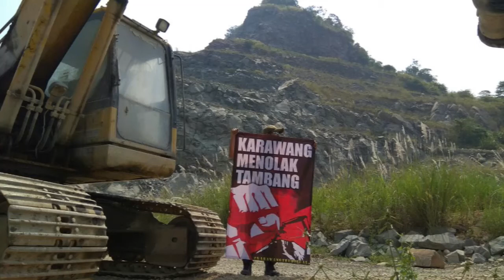PEMANJAT TEBING KAMPANYEKAN PENOLAKAN TAMBANG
BEBERAPA PEMANJAT TEBING DARI CLIMBING PARTNER KARAWANG/ JAWA BARAT/ MENUNJUKKAN AKSI TOLAK PERTAMBANGAN/ DENGAN MEMANJAT TEBING DI JALUR PENDAKIAN GUNUNG SIRNA LANGGENG. MEREKA BERHARAP, GUNUNG SIRNA LANGGENG YANG ADA DI KARAWANG SELATAN TIDAK HABIS ATAU RATA DENGAN TANAH, GARA-GARA PROYEK PENAMBANGAN.